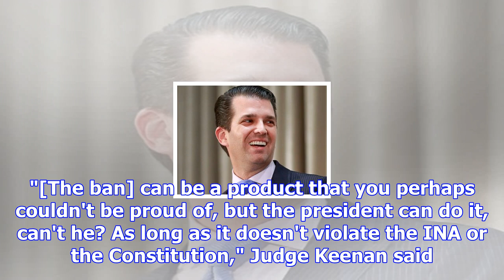Judges grilled the trump administration on trump's anti-muslim retweets in arguments over his trave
Judges grilled the trump administration on trump's anti-muslim retweets in arguments over his travel ban
President Donald Trump Getty Images/Pool Judges aggressively questioned the Trump administration att...